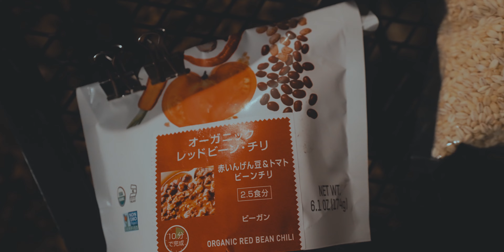［Camp］この雨は僕のせいではありません。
それでも僕はやっていません。(雨男)

00:00 Introduction
00:58 設営
03:39 焚き火
04:58 喋っています
06:04 夕ご飯
07:24 朝
07:45 喋っています
08:45 コーヒー

Equipments & etc :

Camera : SONY A7SⅢ ,DJI Air 2S
Mic：RODE VideoMic Pro+
Edit : DaVinci Resolve